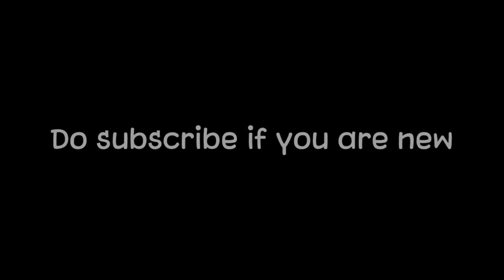Level of god |Bgmi monatge | OnePlus,9R,9,8T,7T,7,6T,8,N105G,N100,Nord,5T,Neversettle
play style = classic

Edit in kine master

about me I am a gamer playing for fun not for kd

I am 16 year old